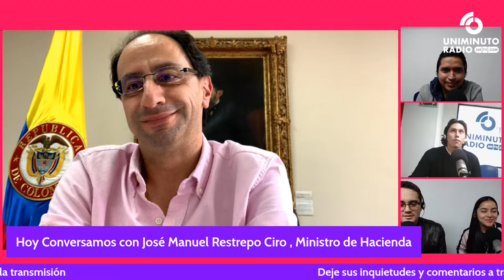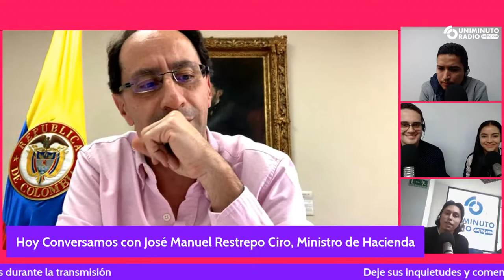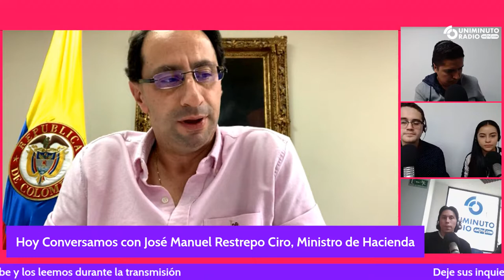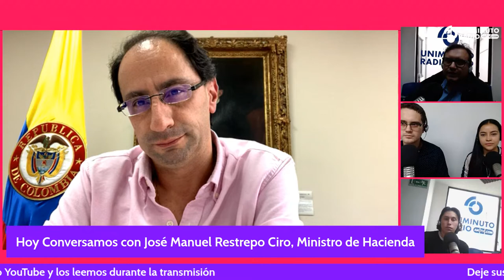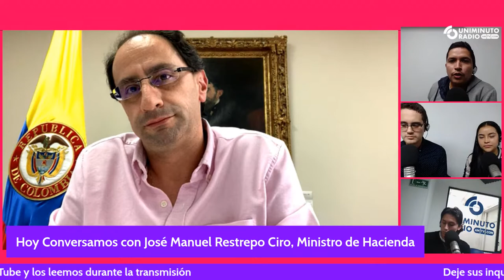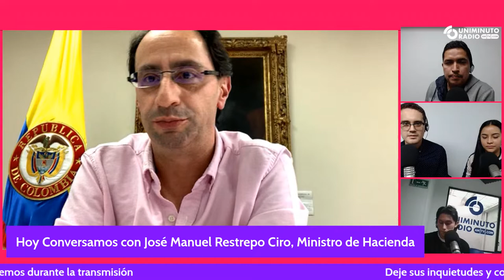Hoy#Conversemoscon: José Manuel Restrepo, ministro de Hacienda y Crédito Público.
El ministro saliente de Hacienda y Crédito Público, José Manuel Restrepo, estará en UNIMINUTO Radio conversando sobre la estrepitosa subida del dólar, la amenaza de una posible recesión económica mundial, el alto costo de vida en el país y el mundo, y un balance sobre la gestión del gobierno Duque en materia económica.